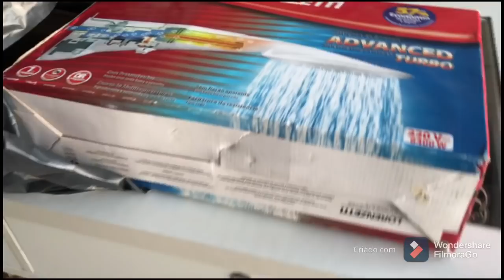Como foi as vendas da loja ? Primeiro ano de loja no centro 🙏🏻